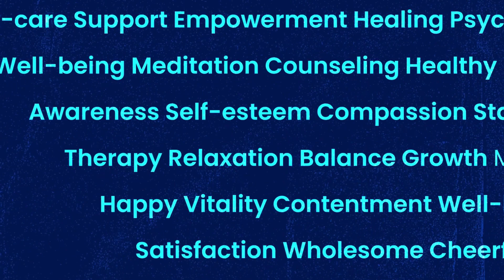ANTIBIOTICS ABUSE : HOW ITS AFFECTING US. WHY U SHOULD GET PROFESSIONAL CARE.